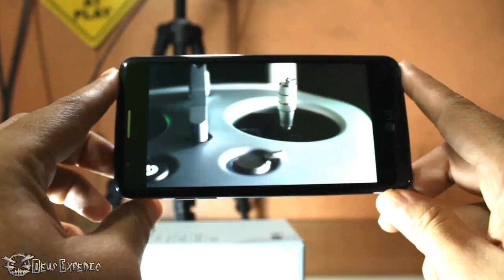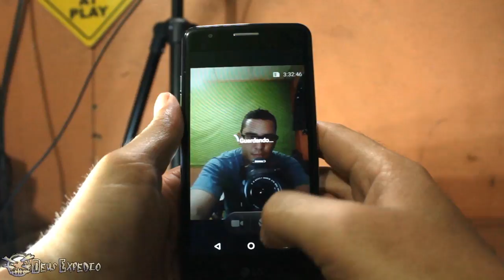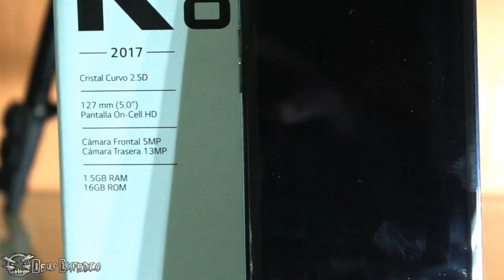RESEÑA LG K8 2017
▬▬▬▬▬▬▬▬▬▬▬ஜ۩۞۩ஜ▬▬▬▬▬▬▬▬▬▬▬▬▬▬
🔰🔰🔰🔰🔰LEA LA DESCRIPCION DEL VIDEO🔰🔰🔰🔰🔰
▬▬▬▬▬▬▬▬▬▬▬ஜ۩۞۩ஜ▬▬▬▬▬▬▬▬▬▬▬▬▬▬
▬▬▬▬▬▬▬▬▬▬▬ஜ۩۞۩ஜ▬▬▬▬▬▬▬▬▬▬▬▬▬▬
👉🏼STALKEAME EN MIS REDES
▬▬▬▬▬▬▬▬▬▬▬ஜ۩۞۩ஜ▬▬▬▬▬▬▬▬▬▬▬▬▬▬

👥skype:emmmanuel.g.m
👥Agregame tambien en WiiU como: Deus1990
👥PSN: expedio1990
👥xbox: Expedio90
▬▬▬▬▬▬▬▬▬▬▬ஜ۩۞۩ஜ▬▬▬▬▬▬▬▬▬▬▬▬▬▬

▬▬▬▬▬▬▬▬▬▬▬ஜ۩۞۩ஜ▬▬▬▬▬▬▬▬▬▬▬▬▬▬